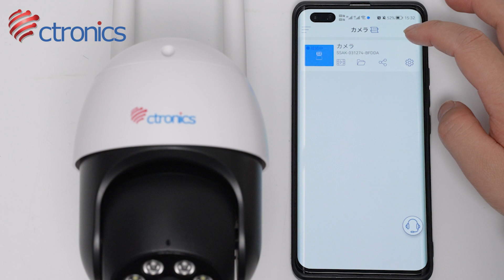無線LANでカメラ追加とWIFI設定